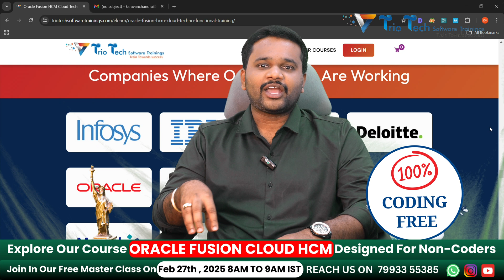Oracle Fusion HCM Cloud Online Training | Oracle HCM Online Course | No Coding Required!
🚀 Jumpstart Your IT Career with Oracle Fusion HCM Cloud Training – No Coding Skills Needed!

Are you seeking a future-proof career in the ever-evolving IT industry? Our Oracle Fusion HCM Cloud Training is the ultimate gateway to securing high-paying opportunities in HR technology—no prior coding experience required!

What is Oracle Fusion HCM?
Oracle Fusion HCM is a globally recognized ERP solution designed to streamline HR business operations. It’s widely adopted by leading companies across the USA, UK, Middle East, and India. Whether you're an HR professional, an IT developer, or someone looking for a career switch, mastering Oracle HCM Cloud opens doors to lucrative job prospects in a recession-proof industry.

Why Choose Oracle Fusion HCM Cloud Training?
✔️ High Demand: Access global career opportunities in IT and HR technology.
✔️ Lucrative Salaries: Professionals with 4-5 years of experience can earn between 15-25 LPA.
✔️ Beginner-Friendly: No technical background? No problem! This course is designed for everyone.
✔️ Job Security: A career in Oracle Cloud technology ensures long-term stability.

What You’ll Gain from This Training
✨ In-Depth Learning: 90+ hours of expert-led sessions spanning 3 months.
🎥 Lifetime Access: Revisit recorded classes anytime for continuous learning.
💻 Private Cloud Access: Hands-on real-time cloud environment practice for 5 months.
💼 Practical Training: Work on real-time HR scenarios and live projects.
📚 Exclusive Resources: Get detailed manuals, resume support, and interview preparation. 🌍 Career Assistance: Your profile will be shared with top companies to help secure your dream job.

✅ HR Professionals looking to stay ahead in HR technology.
✅ IT Developers & Managers aiming to expand expertise in ERP solutions.
✅ Beginners & Career Changers seeking a high-growth, recession-proof career.

Join Our Upcoming Demo Session – Secure Your Seat Today!
🕗 Time: 8 AM IST

Transform Your Future with Oracle Fusion HCM Cloud Training!
This is your opportunity to future-proof your career, gain in-demand tech skills, and secure a high-paying job in Oracle Fusion HCM.

📌 Start your journey today and step into the world of HR technology!

📱 Facebook: Oracle Fusion HCM Trainings